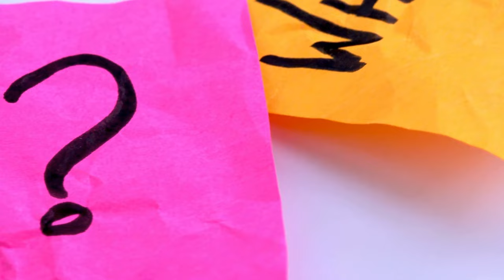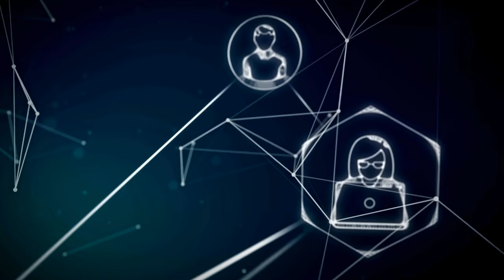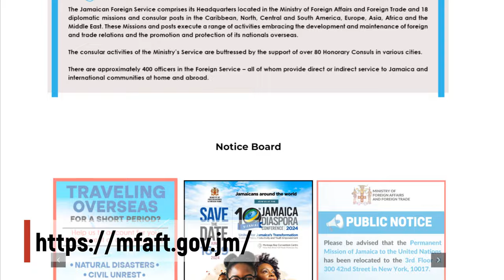The 10th Biennial Jamaica Diaspora Conference 2024 is Almost Here - United for Jamaica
To all Jamaicans living abroad - Join us for an insightful conversation with The Honorable Minister Alando Terrelonge, State Minister in the Ministry of Foreign Affairs and Foreign Trade of Jamaica. In this exclusive interview, we discuss the significance of the 10th Biennial Jamaica Diaspora Conference. Minister Terrelonge, drawing from his own experiences in the diaspora, shares his perspectives on the event's impact, particularly on youth and the wider Jamaican community abroad. Discover the exciting opportunities, cultural connections, and empowering discussions that this conference has to offer. Whether you're a Jamaican living abroad or simply interested in the vibrant diaspora community, this conversation is a must-watch. Tune in to learn more about how this event is uniting and inspiring Jamaicans around the globe!

Conference Information

The Global Launch for the Diaspora Conference was held on Thursday, April 4, 2024 at 4pm UK time (10am EST) - watch

HI! I'M SO GLAD YOU FOUND OUR CHANNEL! I HOPE YOU WILL STICK AROUND BECAUSE WE WOULD LOVE TO HAVE YOU AS A NEW SUBSCRIBER!

HERE YOU CAN FIND TONS OF VIDEOS THAT INCLUDE IMMIGRANT EXPERIENCES, CANADIAN IMMIGRATION PROCESSES, CANADA COST OF LIVING AND MORE!

SUPPORT US

CHAPTERS

00:00 - For All Jamaicans in Foreign
02:02 - The Jamaica Diaspora Conference
08:37 - How and Where To Look for a Diaspora Community
13:27 - Youth Considered in Jamaica (40 yrs. old)
14:19 - Activities for the Youth at the Jamaica Diaspora Conference
19:37 - Jamaica Diaspora Conference: The Global Launch (April 04, 2024)
21:29 - Packages and Deals Prior to the Conference
26:33 - Jamaica Diaspora Engagement Model (JAM-DEM)
28:48 - Post Jamaica Diaspora Conference: Belongingness and New Opportunities
32:09 - Jamaica Diaspora Conference Registration Deadline?
33:24 - Details for the Official Launch on April 4